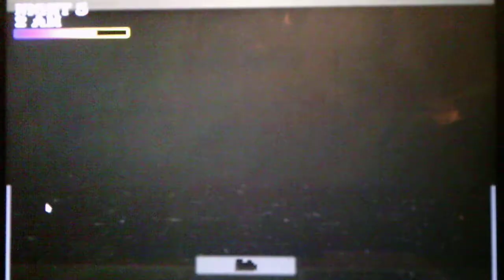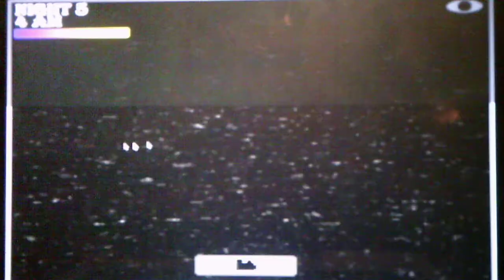Five Nights At Wario's Switched In Time Night 5 Part 2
Part 2 shows me beating Night 5 as well as the extras